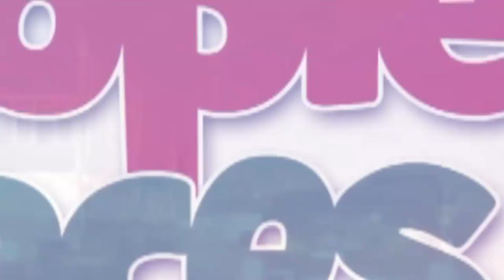The constitution can be described as placing us on the right path - NCCE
NCCE addresses Ghana's GDP growth as well as Ghana's economic growth.